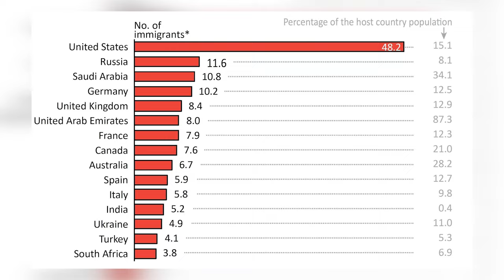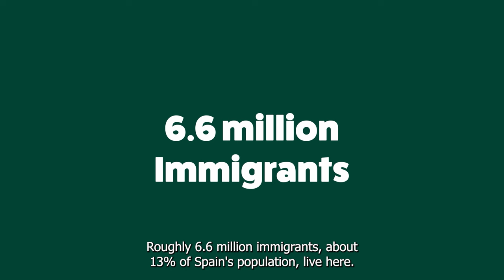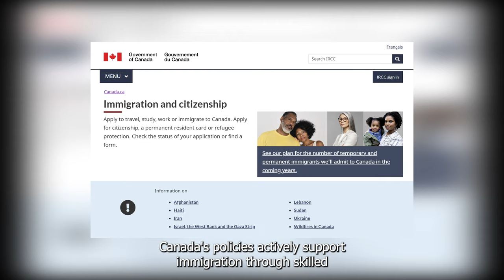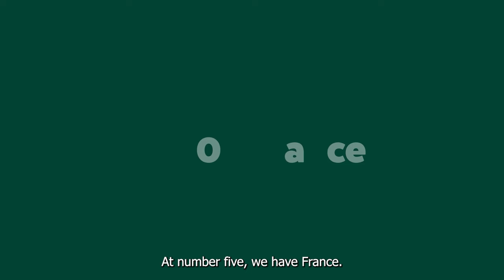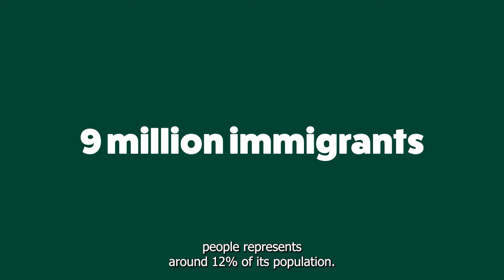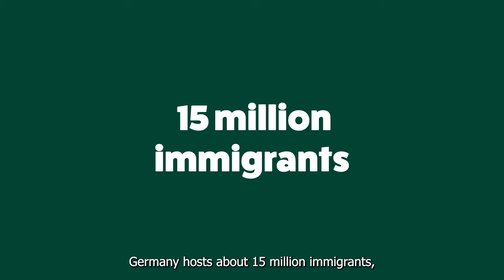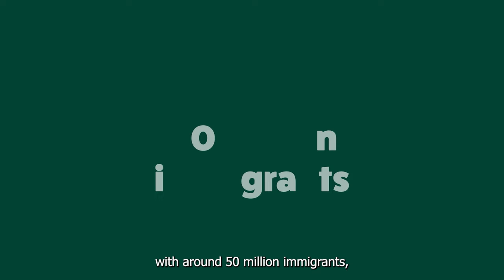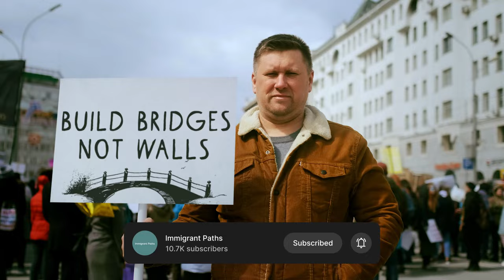Countries with the Most Immigrants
Ever wondered which countries attract the most immigrants, and why? Join us on Immigrant Paths as we explore the top 10 countries with the highest immigrant populations.

Which country would you move to if given a choice? Let’s chat in the comments!